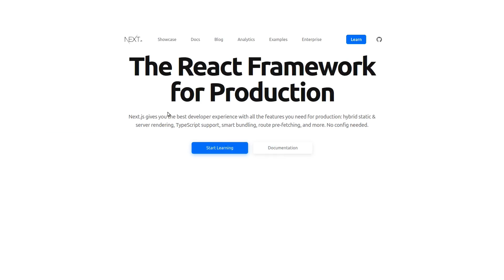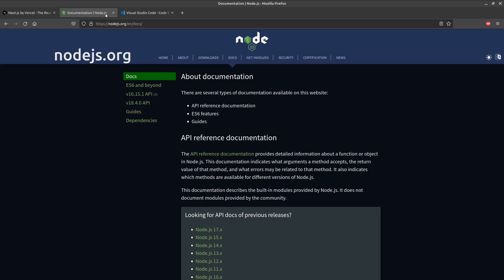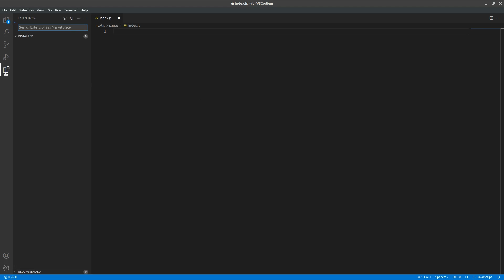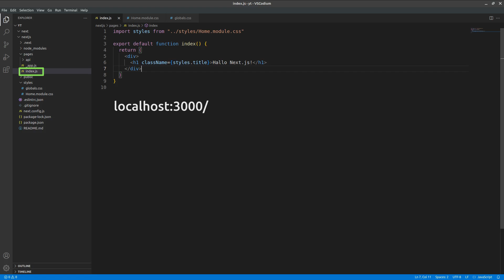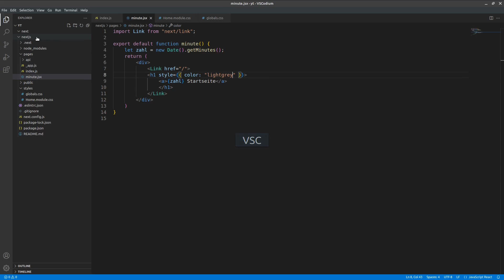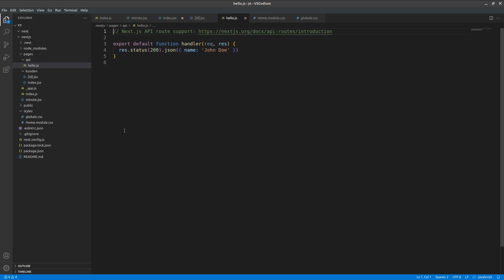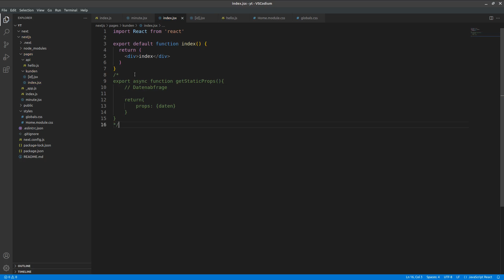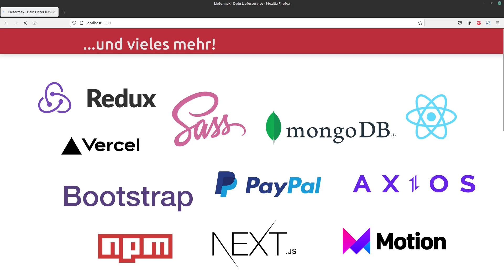NEXT.js Tutorial deutsch - React Framework crash course [eng subtitles]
In diesem Tutorial zeige ich dir wie du dein erstes Next.js Projekt starten kannst. Next.js ist das React Fullstack Framework, mit dem du sowohl das Frontend als auch das Backend bearbeiten kannst. In nur 15 Minuten zeige ich dir, wie du die Entwicklungsumgebung einrichtest, wie die Projektstruktur aussieht und wie du deine eigenen Routen und ersten Seiten anlegst.

Wenn du dann mehr über Next.js und React lernen möchtest, freue ich mich wenn du bei meinem Next.js Online-Kurs vorbeischaust. Über den Link bekommen Youtube Zuschauer den Kurs vergünstigt

00:00 Next.js
01:53 Installation
03:22 Erste Seite
04:58 CSS
06:01 Routen
10:07 Server Side Rendering
12:22 Export
13:01 Next.js Kurs

In this tutorial I will show you how to start your first Next.js project. Next.js is the React fullstack framework that allows you to work on both the frontend and the backend. In just 15 minutes, I'll show you how to set up the development environment, what the project structure looks like, and how to create your own routes and first pages.

If you want to learn more about Next.js and React, I'd love to have you join my Next.js online course. Youtube viewers can get the course at a discount by clicking on the link: